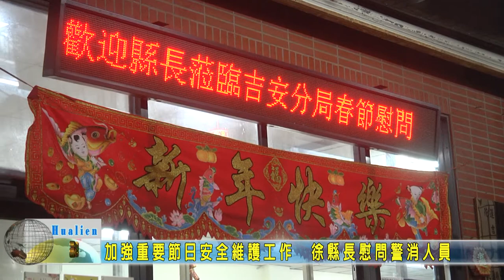20210206 01 加強重要節日安全維護工作 徐縣長慰問警消人員